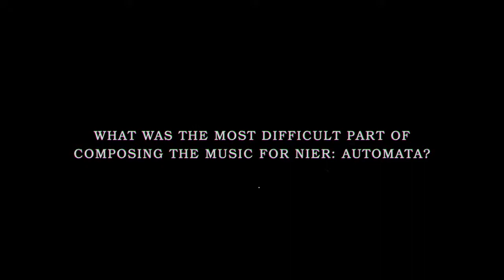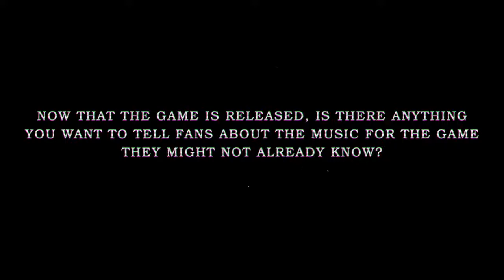Keiichi Okabe & Takahisa Taura Interview (NieR Automata - Pax East 2017)